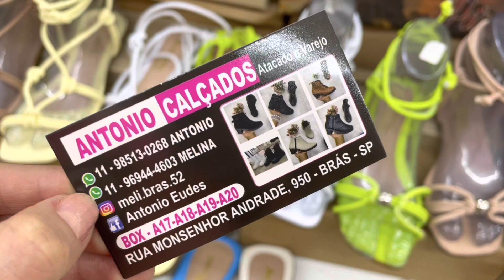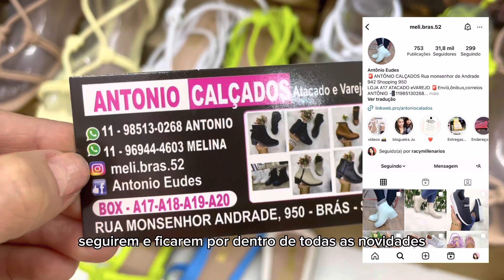BOTA Feminina Barata no BRÁS - NOVIDADES na Antônio Calçados - Fabricante / Atacado e Varejo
Oi gente, tudo bem? Bora conferir as NOVIDADES que chegaram na Antonio calçados localizada no Shopping 950, muitas BOTAS lindas, opções de sandálias, sapatilhas, rasteirinhas, tênis e mais...

Loja:

🔶 Antonio Calçados

📍Rua Monsenhor de Andrade (dentro do shopping 950 - Bancas A17 até A20)

- Atacado na loja a partir de 5 peças
- Envios a partir de 5 peças
- Tamanhos do 34 ao 39
- Tamanho infantil do 20 ao 34